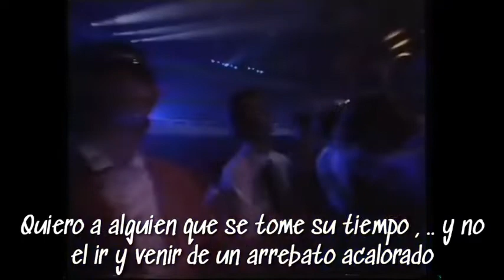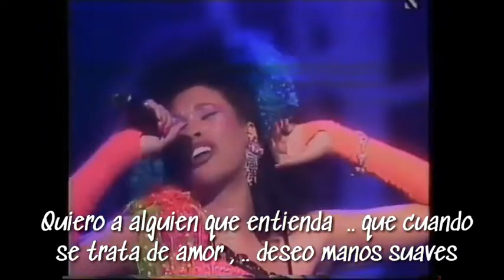The Pointer Sisters - Manos Suaves ( Subtitulos en Español )